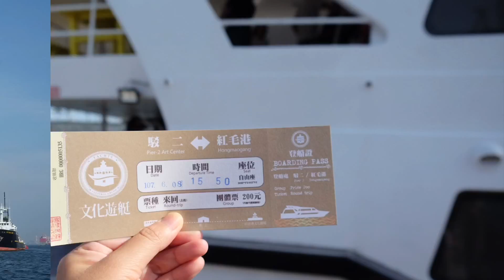台湾高雄红毛港文化园区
高雄是台湾的重工业区，在日治时期发展为重工業林立的港埠城市与军事要地，素有“港都”之称。因此，当乘搭飞机抵达高雄的时候，可以看到了高雄货柜码头和造船厂在沿海区。

红毛港曾经是高雄的港口附近的一个小渔村，盛产乌鱼。可是在高雄港口扩建发展，填海造陆，红毛港的海岸生态受到破坏，红毛港这个渔村的生涯受到打击，再加上年轻人外流，后来2007年红毛港居民迁村，仅留一片红毛港文化园区。

如今往事只能回味啊！过去来不及参与，至少我们可以乘搭游艇从驳二艺术特区前往红毛港走一趟。从红毛港文化园区，可以了解红毛港过去，更是一个大好机会给游客们近距离欣赏高雄港水域，大船入港美景，也是高雄拍摄日落美景好地方。

旅游行程推荐
建议下午从驳二艺术特区乘搭文化游艇前往红毛港园区游走，然后在岛上的小红食堂享用晚餐，较后欣赏日落才返回驳二艺术特区。

要如何前往红毛港
乘搭捷运到盐埕埔，步行8分钟 或者乘搭轻轨到驳二驳二大义，步行50步 ，再乘搭红毛港文化游艇。

温馨提醒：红毛港文化园区每逢星期三休园区。